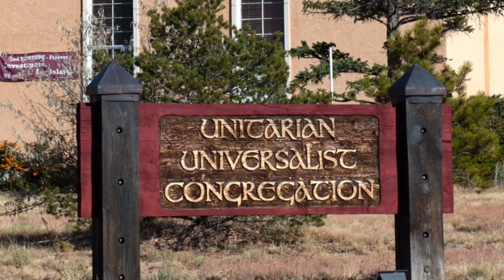What makes UU Santa Fe Unique?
This video is about What makes UU Santa Fe Unique?